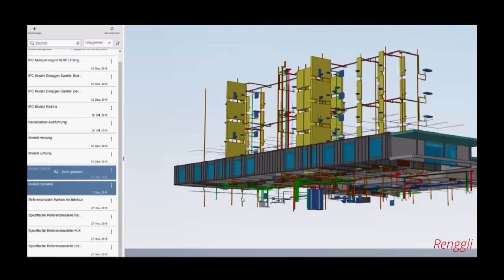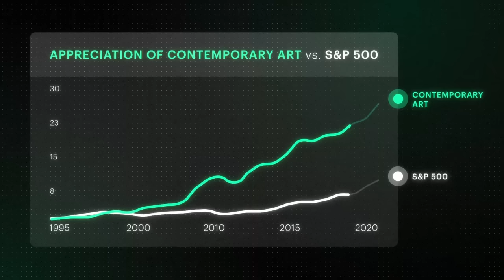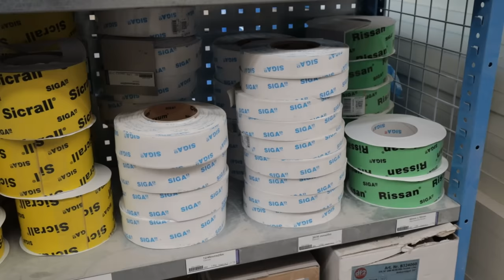100 Year Old Swiss company builds homes with Robots!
Renggli, a 100 year old firm in Switzerland, builds high-performance, energy-efficient, modular structures. They use CNCs, suction cup lifts, robotic saws, tilting tables, gantry cranes and more.

Skip the waitlist and invest in blue-chip art for the very first time by signing up for Masterworks

Purchase shares in masterpieces from artists like Pablo Picasso, Banksy, Andy Warhol, and more. How Masterworks works:
- Invest, hold shares in works or trade them in our secondary marketplace

Chapters
0:00 Introduction
0:45 Platform System
2:02 CNC Machine
3:23 Hundegger Saw
4:16 Butterfly Table
5:00 Gantry System
6:36 Pros
8:45 Sponsorship
9:41 Cons
11:35 Conclusion

The first machine is this platform system adopted from the automotive industry. Forklifts load drywall, timber, sheathing and other large materials onto this base. They are separated into categories and stored on these shelving racks. As material is needed inside the factory, it is automatically retrieved from these shelves and carried down this highway system. They also have a huge storage facility with tagged lumber and engineered wood waiting to be used. Such an advanced construction facility needs highly detailed BIM models to drive their process. BIM stands for Building Information Modeling. Digital 3D models are loaded with information like the size and location of every part and piece.

The second robot used is a CNC machine which stands for computer numerical control. Gypsum boards and wood panels are lifted from the shelving racks and brought to these tables. They slide into the sealed off CNC machine and are cut with router bits. Data from BIM models dictates the dimensions of each piece and the location of electrical outlets and plumbing. When the cuts are complete, the table slides out. Suction cups carefully lift the pieces to another platform.

The third machine is an advanced Hundegger saw. Large pieces of wood, some 40 feet in length, are fed into this fully automated machine. It can cut wood in 5 axes as well as drill screw holes, cut notches, mortise and tenon joints and punctures for electrical and plumbing. Once again, data from BIM models dictates the cuts. Because precision is so important in off site construction,

The fourth type of machine is a butterfly table. Workers build wall, ceiling and floor panels on these tables by attaching the milled glulams, sheathing and drywall. When it’s time to work on the opposite side of the panel, the tables flip 90 or 180 degrees with hydraulic lifts. It takes just 90 seconds to flip these tables over and safely lower them on the opposite side.

The fifth machine is a gantry crane system that spans the entire length of the factory. It carries building panels from one assembly table to another. Workers add thick mineral wool insulation in the stud bays and a layer of wood fiber insulation on the exterior faces. They also attach drywall to the interior faces with a nail gun. Plastic tubing for wires is also installed in the wall panels.

Renggli is able to build panels faster and better. They don’t have to worry about exposure to rain, snow and other elements. Another advantage is the ability to hire older and more experienced workers in the factory since indoor working conditions are not as harsh. They are also able to minimize waste because of careful planning and execution. The final advantage is the sustainability of wood construction.